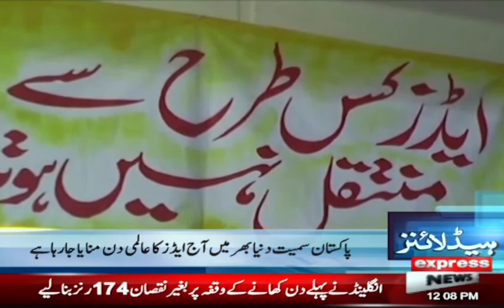Express News Headlines 12 PM - PTI Petition For Funding Case Hearing | 01 December 2022